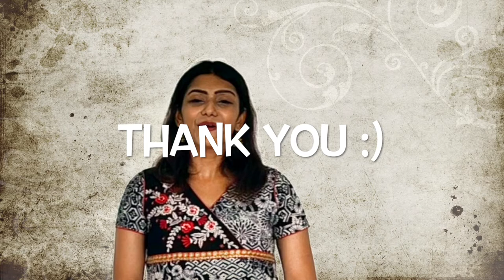NAZM NAZM COVER | SONG COVER | Sruti Sridar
Hey guys!

I have been busy lately trying to stabilise my living by deciding where to reside for a few years peacefully. Due to this the video I was suppose to upload today is not yet ready and needs some minor changes.

Singing has always been the most amazing stress buster for me. Ideally singing widens my thinking even more. I get more strength to focus over goals I want to achieve.

This is my version to this beautiful heart touching song- Nazm Nazm, bareilly ki barfi, ft. Ayushmann Khurrana, one of my favourites again.

See you soon with an other new video only on youtube.

Hope you have a day full of cheerfulness and goodwill.

Love love,
Aristo